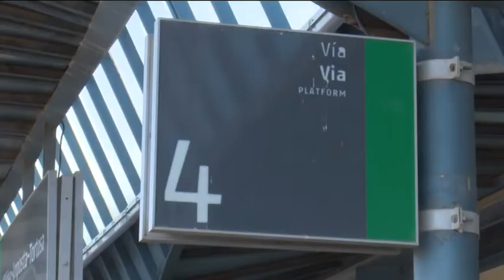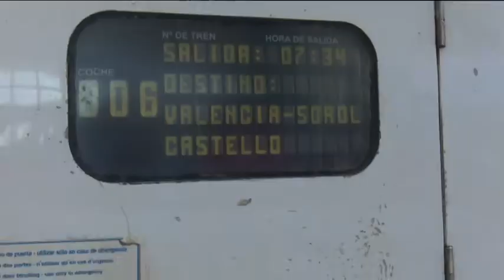36.000 viatges en el primer any de l'Euromed a l'Ebre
Un any ha passat des d’aquesta imatge: el primer tren Euromed s’aturava a l’estació de l’Aldea. Una reivindicació històrica que arribava per contrarestar el dèficit del servei al sud de Catalunya fins l’entrada en funcionament de la doble via entre Vandellòs i Vila-seca. Dotze mesos després, 36.000 clients han anat amb alta velocitat a preu de regional des de les terres de l’Ebre. 34.000 connexions amb Barcelona i 2.000 a Tarragona, en un trajecte que es va habilitar uns mesos més tard. La Plataforma Trens Dignes creu que podrien ser més si s’hagués acompanyat la mesura d’una major promoció.

Expectants als canvis en horaris i trajectes un cop acabades les obres del corredor del Mediterrani, Trens Dignes reclama que la connexió amb alta velocitat sigui definitiva i s’amplïi cap al sud, al País Valencià. Unes reivindicacions, però, en un compàs d’espera, per l’actual situació política.

Trens Dignes reivindica que és aquest òrgan el que precisament hauria de resoldre la unificació de tarifes i una major coordinació entre els mitjans de transport públic.